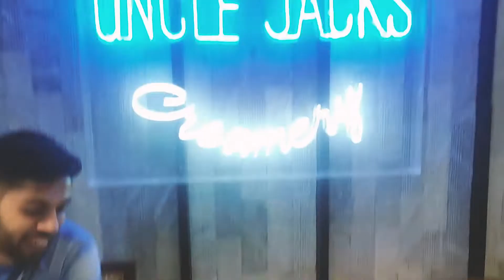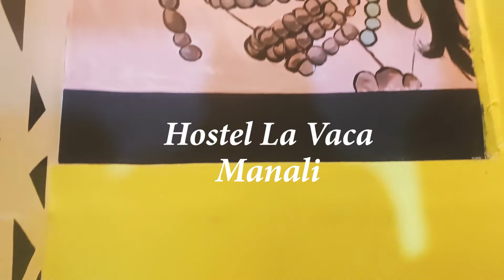Work On Wheels | Delhi To Manali | Road Trip | Himachal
A road trip from Delhi to Manali, with work on wheels!!!
So watch out our road experience from Delhi to Manali.